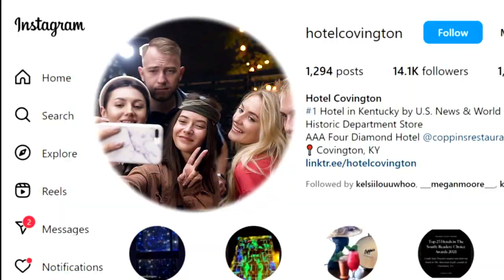Taylor Swift Economic Boom